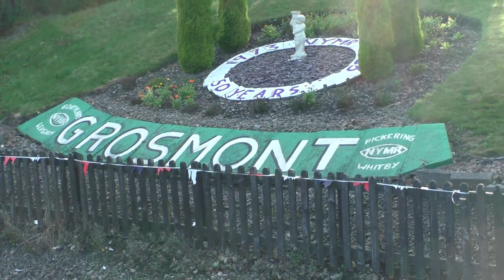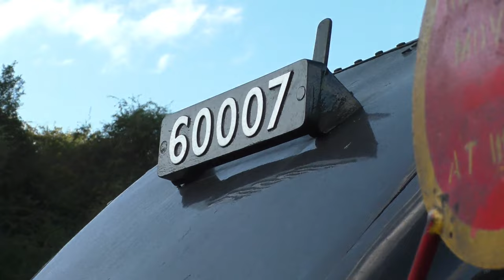NYMR - STEAM GALA - 2023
Another fantastic steam gala at NYMR, although A4 SNG is always a awesome sight the highlight for me was the two double headed 9Fs, having cabbed all the locos at the gala in the past i had a nice cabbing rest at this gala, that made Jen happy to see a bit more of me instead of always going missing lol.